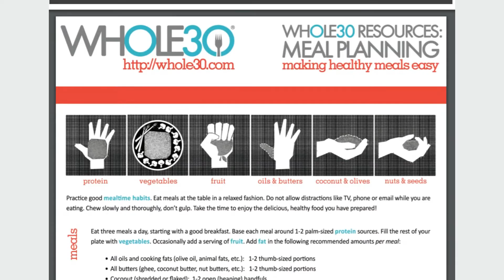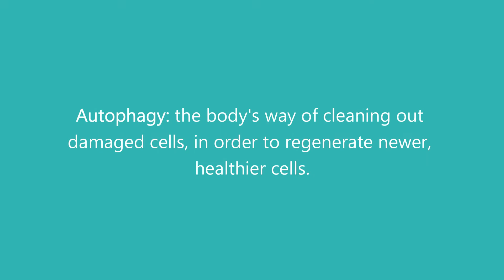30-Day CHALLENGE IDEAS to Improve Your Health and Wellness // Live a healthier Lifestyle in 2021!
This video is about 30-day challenge ideas to improve your health and wellness. You'll get 9 ideas to live a healthier lifestyle in 2021.

Monthly challenges might be your best bet to make positive changes in your lifestyle because they can help you to:
• Build willpower, self-discipline, and self-control.
• Develop good habits and break bad ones.
• Build self-trust.

Emilie